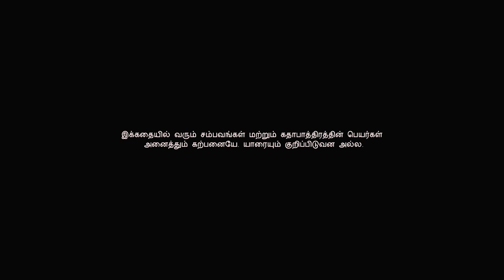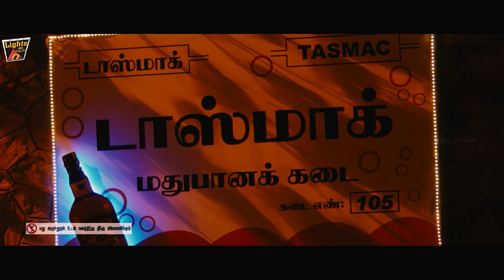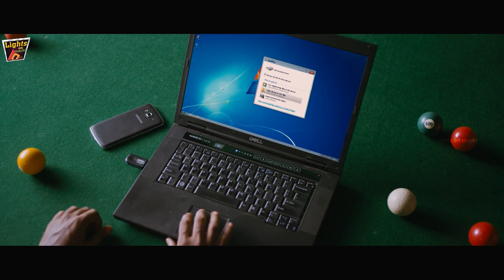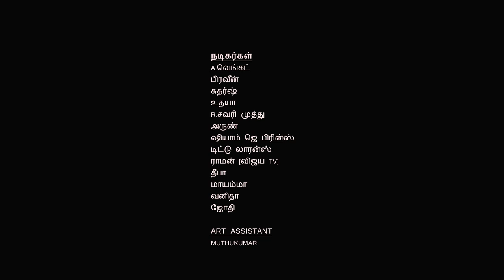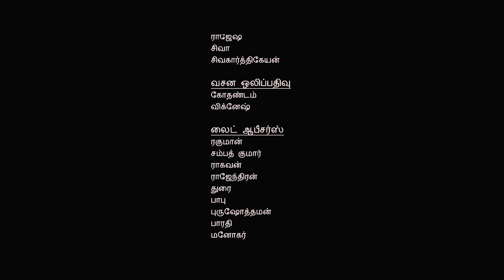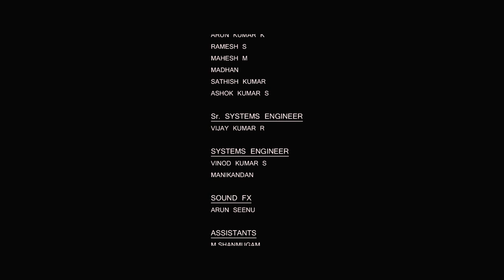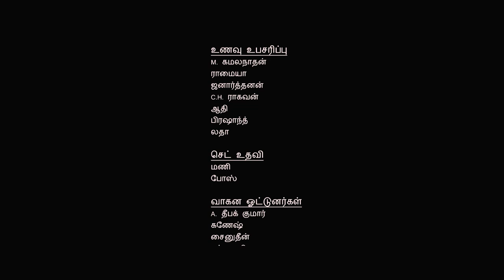Darling - Full Movie | G. V. Prakash Kumar | Nikki Galrani | Karunas | Bala Saravanan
Darling Full Movie

Film : Darling
Starring :G.V. Prakash kumar, Nikki Galrani, Karunas, Bala
              Saravanan, Srushti Dange etc.,
Direct : Sam Anton
Studio : Studio Green & Geetha Arts
Producer : K. E. Gnanavel Raja & Allu Aravind
Overseas: Khafa Exports
Year : 2014

Darling is an upcoming Tamil horror film directed by debutant Sam Anton and produced by Allu Aravind and K. E. Gnanavel Raja. The film features G. V. Prakash Kumar and Nikki Galrani in the lead roles, with the former also composing the film's music. A remake of the 2013 Telugu film Prema Katha Chitram, the film releasing on 15th Jan 2015. This Pongal Horror Treat to all. It retained huge hit from A,B,C,D centres.